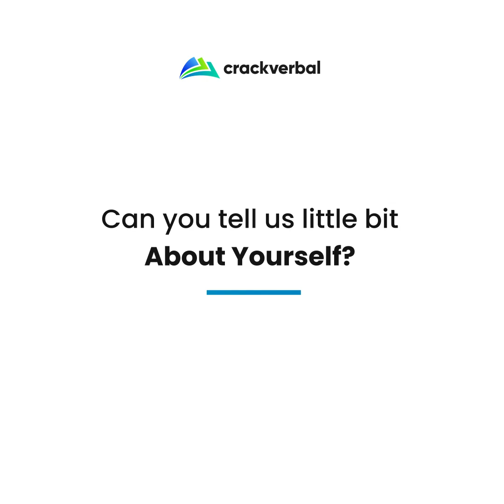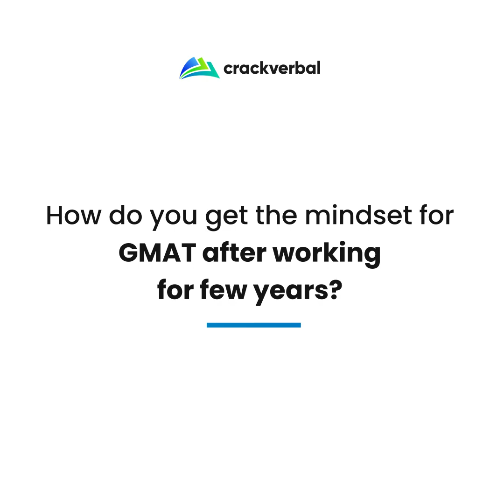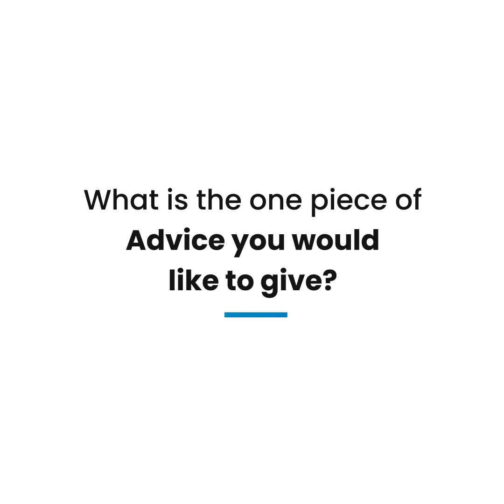GMAT 730 strategy with a hectic work schedule!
Whether you're contemplating an MBA or looking to switch careers, this video offers valuable lessons and practical advice to help you navigate your journey.

Join us as we delve into an inspiring journey from the foundations of engineering to the heights of finance. In this video, Sumedh shares his transformational path, revealing how strategic MBA preparation and a pivotal internship at Goldman Sachs shaped his career ambitions and led to his pursuit of consultancy.

0:34 - Background and Early Career Decisions
1:00 - Shifting Focus from Engineering to Finance
1:29 - Internship and Career at Goldman Sachs
1:53 - MBA Prep Journey Begins
2:24 - Exploring Deferred Admission Options
3:00 - Challenges of Preparing While Working
4:00 - Benefits of Flexible Study Options
4:13 - Intensive Preparation Before the Exam
4:58 - Why Choose Crackverbal?
5:25 - The Role of a Consultant in MBA Applications
6:44 - Target Setting and Profile Evaluation
8:45 - Interview Experiences and Preparations
10:09 - Learning from Each Interview
11:09 - Key Advice for MBA Applicants